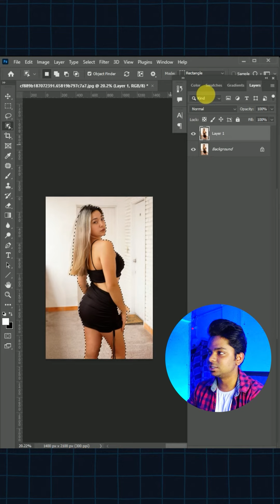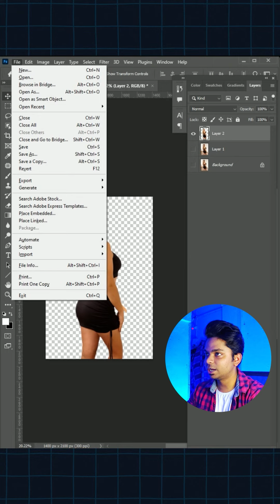Day 17 | create png image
30 days 30 photoshop tutorials
📮 DM for Paid Logo and poster Design services
Follow @editempire_007 dose of creative ideas for you
How do you save as a JPEG in Photoshop? Photoshop Save As Jpg Missing!! Enable Legacy "Save As"
How to save an image in JPG/JPEG | illustrator short
Convert a Low Resolution Logo into a High Res Vector Graphic in Photoshop
Photoshop 2022 - How to Save JPG, JPEG, PNG File